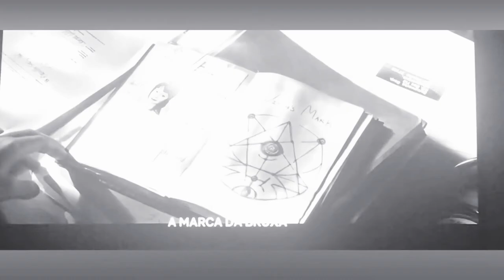Trailer rua do medo 2